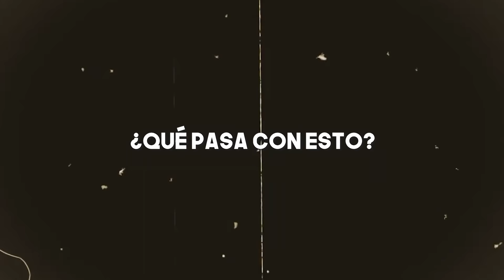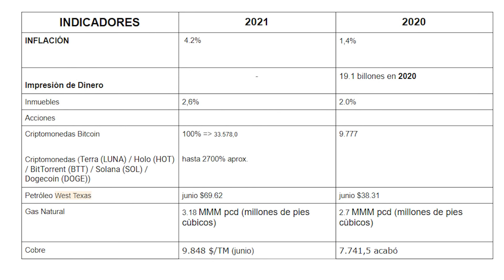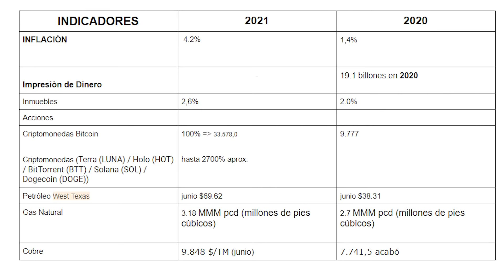INMINENTE CRISIS ECONÓMICA bajo el mandato de BIDEN 👉¿Las MEDIDAS de una mala ADMINISTRACIÓN?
FUENTES
Criptomoneda